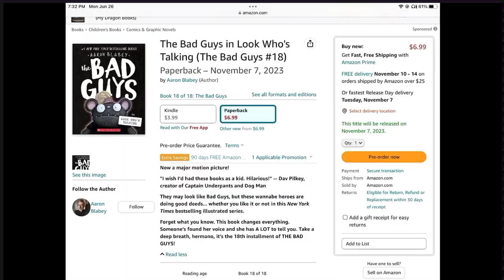The Bad Guys Book/Episode 18: Look Who’s Talking COVER REVEAL!!